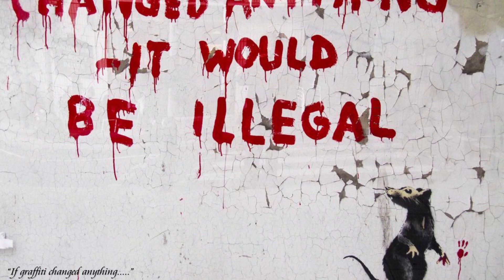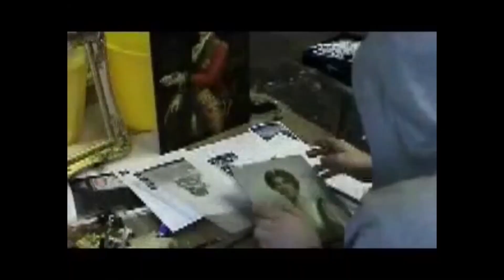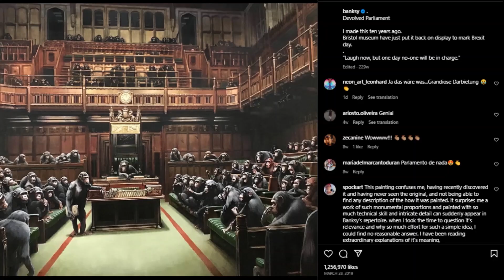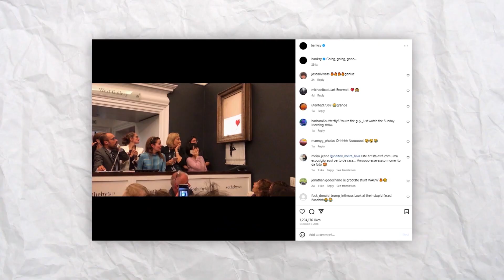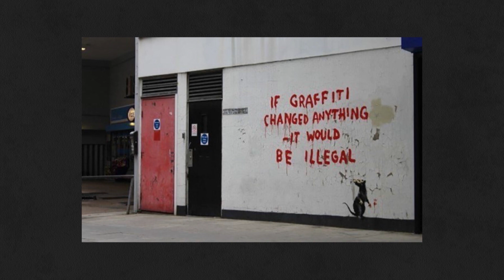5 Mind-Blowing Banksy Artworks That Will Leave You Speechless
Hey there, art lovers! 🎨 If you're as fascinated by street art and Banksy as we are, you're in for a treat. Get ready to have your mind blown by "5 Mind-Blowing Banksy Artworks That Will Leave You Speechless."

In this video, we're diving deep into the mesmerizing world of Banksy, the elusive and incredible street artist who's taken the art world by storm. We've curated a list of five of his most mind-bending artworks that will seriously leave you in awe. Trust us, you won't believe what this artist can do!